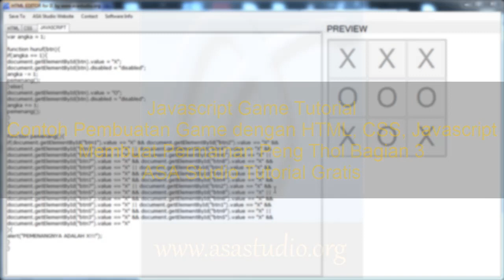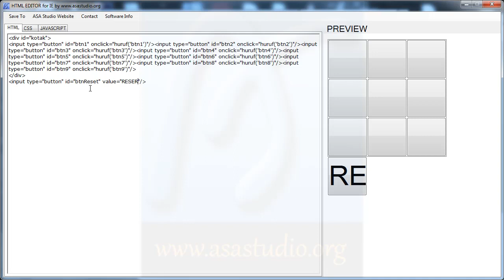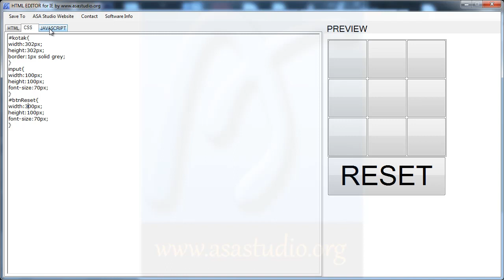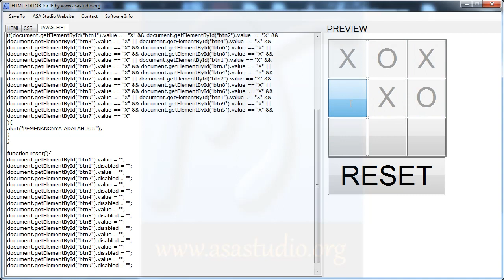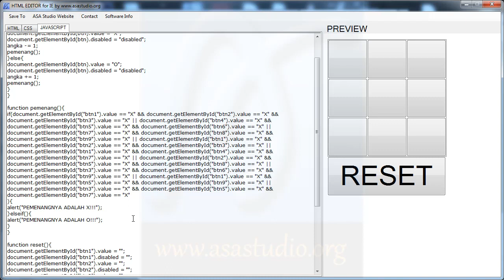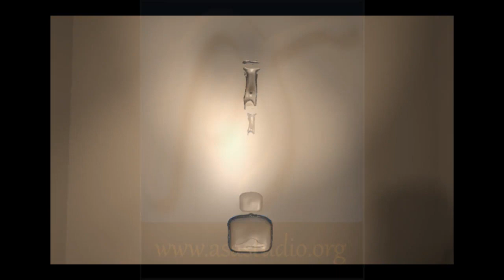Javascript Game Tutorial, Membuat Permainan Peng Thol Bagian 3